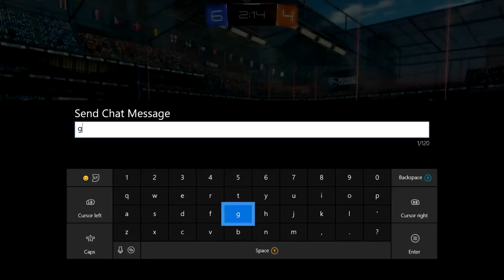ROCKET LEAGUE NEW SPRING EVENT